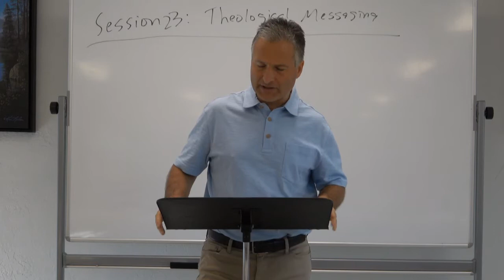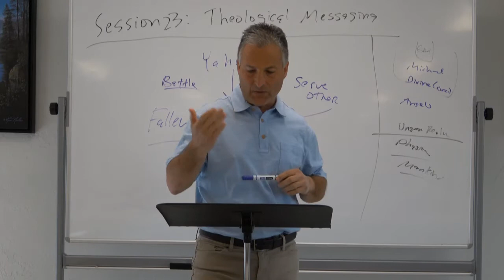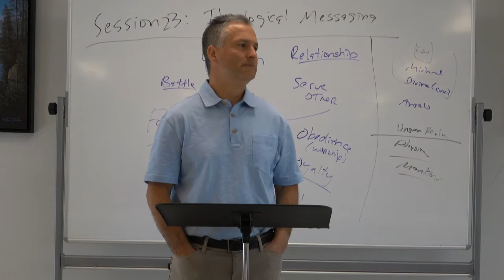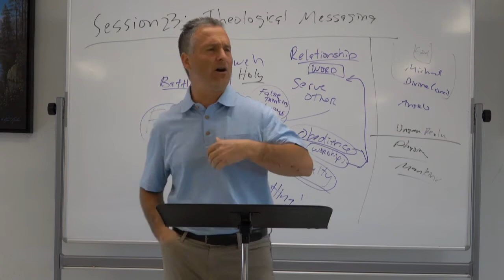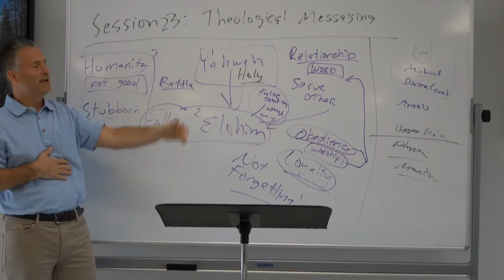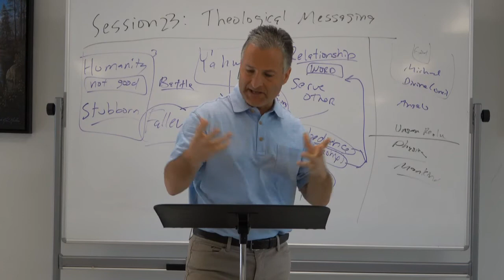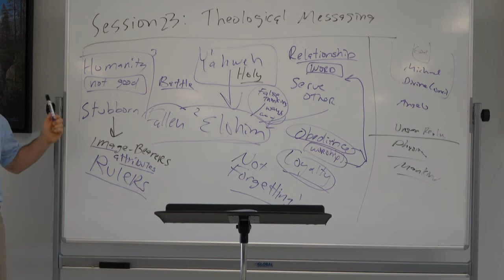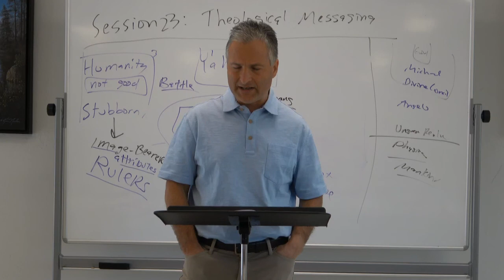Unseen Realm : Session 23- Theological Messaging in the Old Testament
You can download them from the Tahoe Community Church website under "Teachings by Topic"; Scroll all the way down to the "Unseen Realm" topic.

In session 23, we discussed the ways in which the metanarrative of the theology of the Unseen Realm is very consistent. God's desire for mankind to rule and reign was interrupted through the introduction of sin. From that point on, God initiated His eternal plan to restore mankind to their originally given status of vice-regents. Additionally, the main theological message of the Bible was the call for mankind to be loyal to Yahweh and not worship other Elohim.

We are doing a multi-part study on God's plan for humanity and our future glory. God has amazing plans for His children. Holiness, Glory, and Ruling as those who reflect His image.

I want to give Dr. Michael Heiser credit not only for his book, Unseen Realm, but for all the rest of the bibliographic material that all of his books and scholarly articles has opened up for all of us to research and dig into!  :)